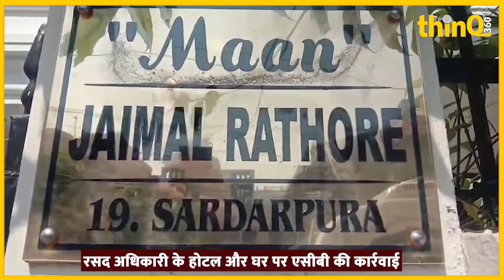Udaipur | Acb | ACB की बड़ी कार्रवाई: जयमत सिंह राठौड़ के होटल, भूखंड और लग्जरी वाहनों पर छापेमारी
उदयपुर के खाद्य एवं नागरिक आपूर्ति विभाग के संभागीय उपभोगता सरंक्षण अधिकारी जयमत सिंह राठौड़ के ठिकानों पर छापा मारा। जयमल सिंह राठौड़ करोड़ों के संपत्ति के मालिक निकले हैं। उनके उदयपुर और राजसमंद में होटल, रिसोर्ट, कई भूखंड, मकान और लग्जरी वाहन हैं। एसीबी टीमें सभी संपत्तियों के दस्तावेज खंगाल रही हैं

Welcome to thinQ360 - Your Ultimate Source for Rajasthan News and Political Analysis! Located in Jaipur, Rajasthan.

rajasthannews rajasthan tak khabron ka sansar